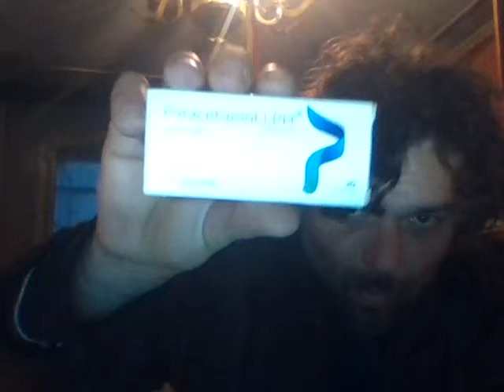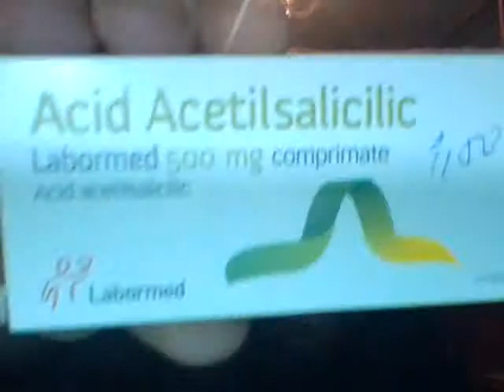ce face tinerii?